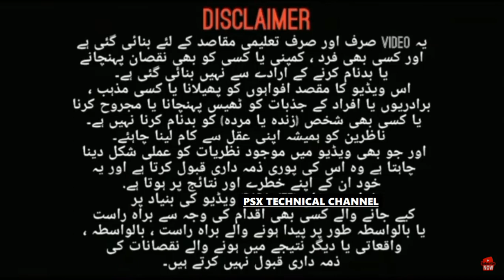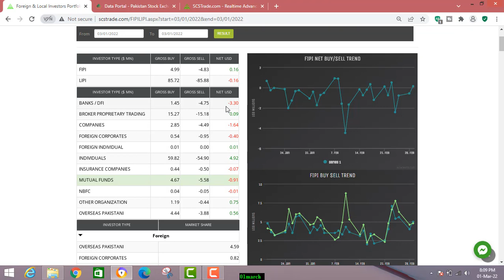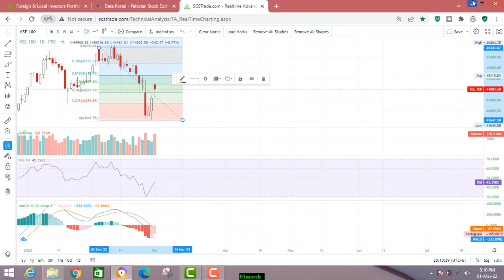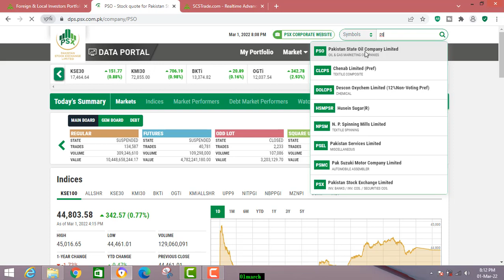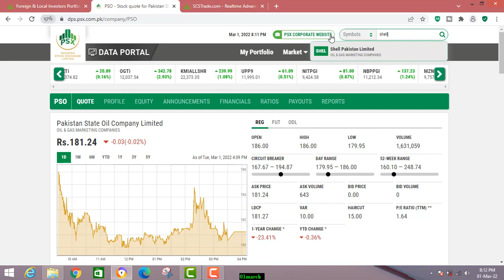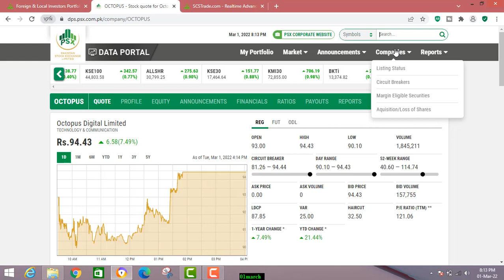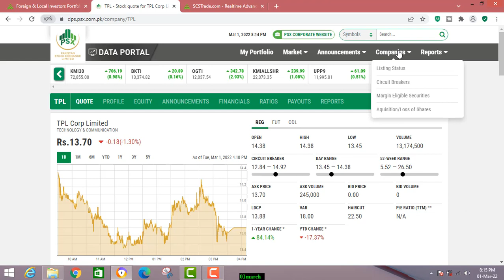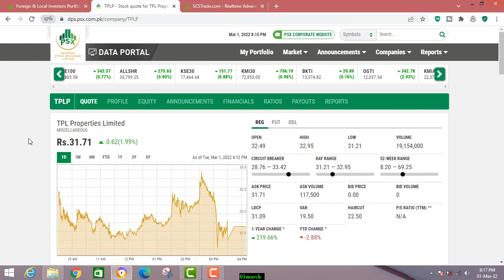Today Buy Call PSO OCTOPUS TELE TPL TPLP Tomorrow How Market Will Perform & Our Strategy PSX Tech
Please Join Whatsapp Group Free Buy & Sell Calls:
Requirement:
Video Links Description Please Watch It.